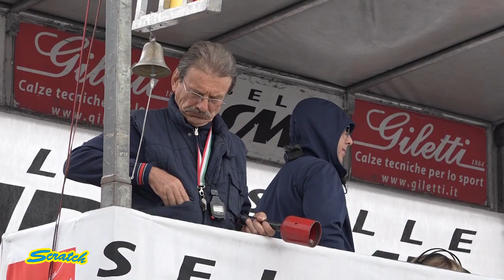Cles (TN)1a tappa del Trofeo Master Cross Selle SMP 20-10-2019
Emotions Cles (TN) Prima tappa del Trofeo Master Cross Selle SMP
20 Ottobre 2019 Il Melo Cup